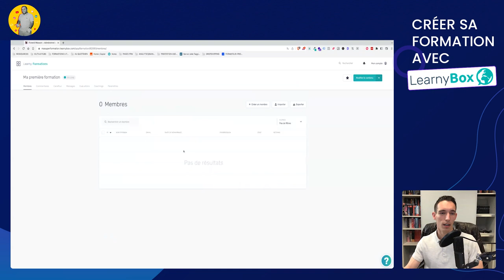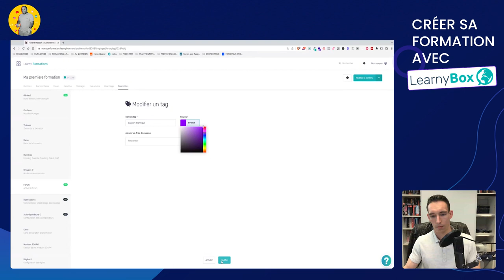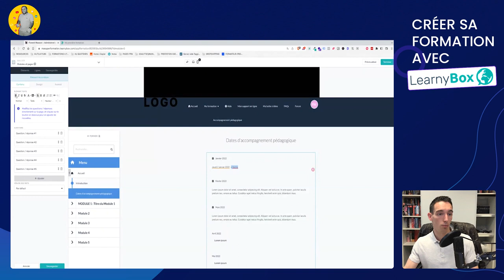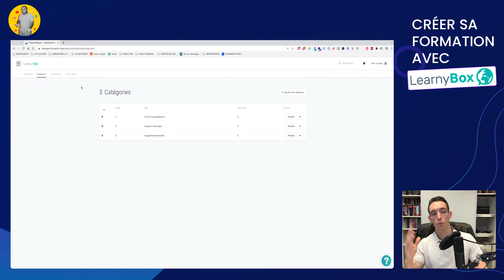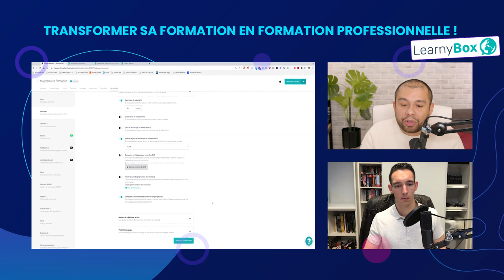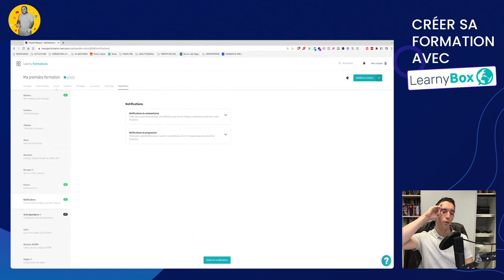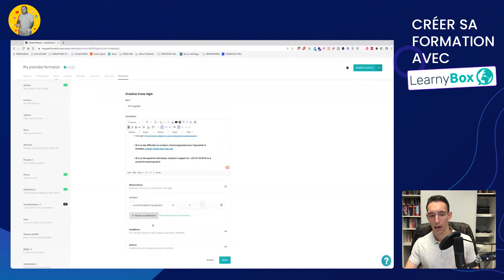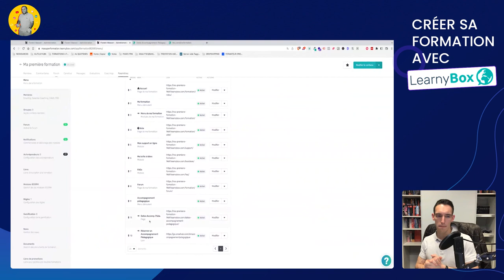La configuration pour que votre formation en ligne soit éligible au CPF !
Dans cette vidéo, je vais vous montrer comment utiliser LearnyBox, une plateforme de formation en ligne, pour mettre en place une formation professionnelle en 2023. Nous allons découvrir ensemble toutes les fonctionnalités de LearnyBox et comment elles peuvent vous aider à créer des cours en ligne de qualité pour vos élèves ou vos employés.

Nous verrons comment utiliser l'éditeur de cours pour créer des leçons interactives et captivantes, comment ajouter des quiz et des évaluations pour mesurer les progrès de vos étudiants, et comment utiliser les outils de suivi pour suivre leur avancement.

Je vais également vous montrer comment configurer et gérer votre site de formation en ligne.

Alors, si vous êtes intéressé par l'utilisation de LearnyBox pour votre formation professionnelle en 2023, ne manquez pas cette vidéo !

2° LIKER et PARTAGER la vidéo à ceux qui en ont besoin.

Chapitres
00:00 Introduction
02:47 Configuration du menu
08:15 pourquoi l'accompagnement pédagogique ?
10:21 Configuration du forum
16:20 Configuration de l'accompagnement pédagogique
24:39 Live accompagnement pédagogique (zoom)
30:51 Configuration de la FAQ
40:25 Configuration de la boite à idées
43:13 La section membre
56:47 Configuration des notifications
01:04:50 Configuration du lien d'accès à la formation
01:11:10 Configuration des règles
01:15:40 Récupération des logs de connexion des apprenants
01:17:53 Configuration des bulletins de notes
01:24:21 Conclusion